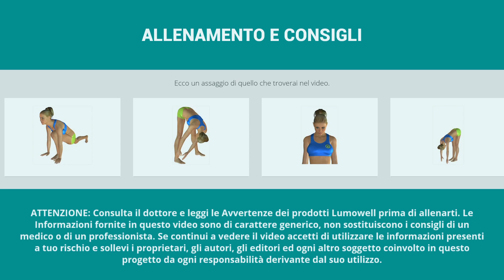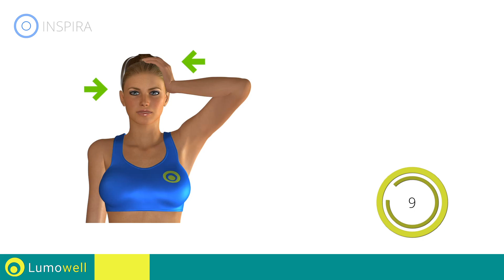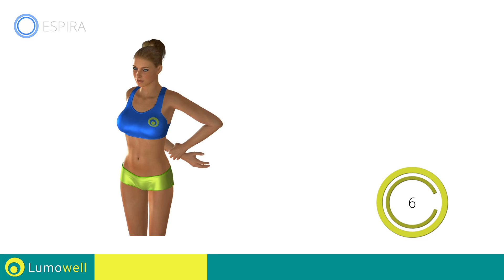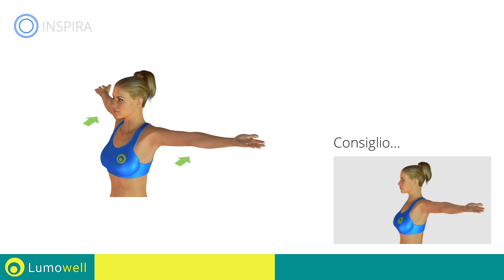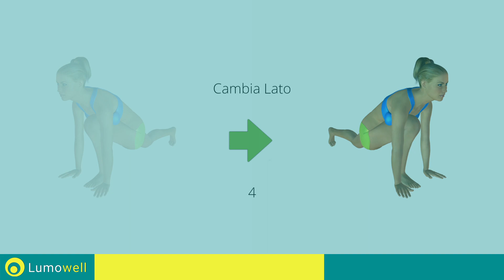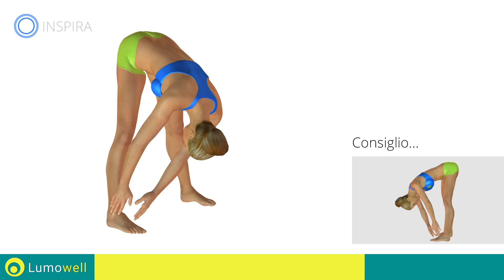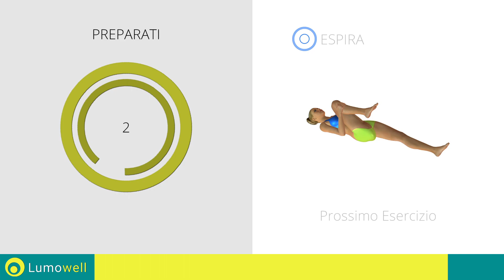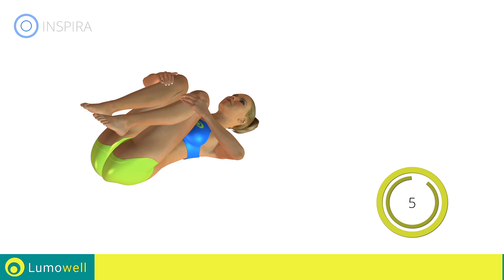Stretching Post Allenamento Total Body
Esercizi di stretching per rilassare ed allungare i muscoli.  Esercizi semplici ed efficaci che puoi fare  prima o dopo l'allenamento per migliorare l'elasticità e la flessibilità dei muscoli . Prova questi esercizi se vuoi mantenere i tuoi muscoli in perfetta forma e  salute. Trova l'equilibrio tra mente e corpo attraverso questi esercizi di rilassamento senza stress.